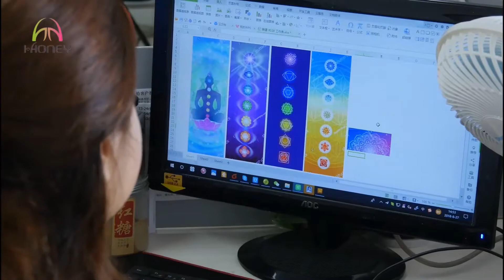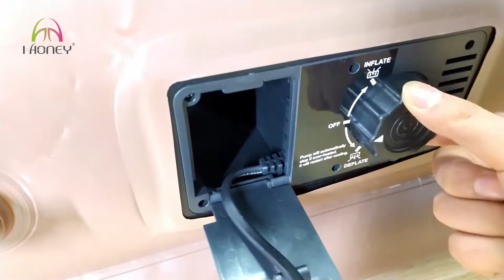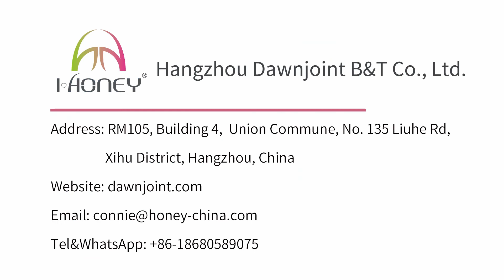Inflatable & Waterproof Travel Outdoor Product Factory - iHoney - Hangzhou Dawnjoint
Hangzhou Dawnjoint B&T Co., Ltd. Supplies Inflatable Mattress, Inflatable Car Mattress, Dry Bag, Swim Buoy to Supermarket, Distributor, Ecommerce Seller.

Hangzhou Dawnjoint supports small businesses with stocks of popular goods.
Hangzhou Dawnjoint is OEM and ODM supplier, has standard production procedures, uses eco- and human-friendly materials.
Any complaints about our products and services will get a rapid and proper solution.